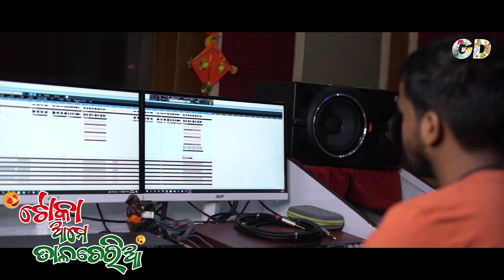Toka ame talcheria||2022odianew song||Gudu||R.chiku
||Toka ame talcheria||odia new song 2022|| GUDU||R.CHIKU||
GD MUSIC CREATION

Is an odia song Gudu  has lends thair voice music is composed by very energetic R.chiku crafted by-### GD MUSIC CREATION had produced this music video toentertain YouTube viewers.

🎧 Song  credies
🎵 Singer-GUDU
🎵 Music Director- R.chiku 🎶🎶
🎵 Lyrics-Chhabi behera
🎵 Producer- Kumar Abhishek
🎵 Recording studio- NEW WAVE STUDIO 🎙️
🎵 channel head- Gudu
🎵 Special thanks to-Balaram Behera, Ashish Kumar Behera
Please feel the music playlist for all flovours of odia song's (sad, romantic,dance)